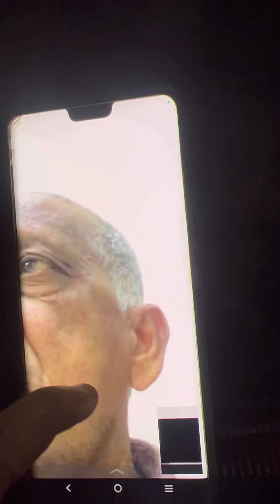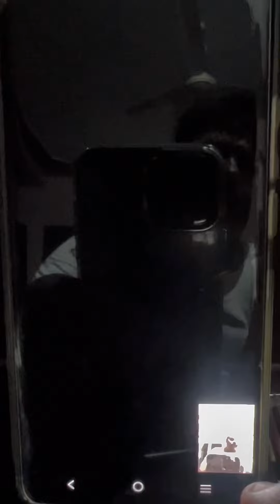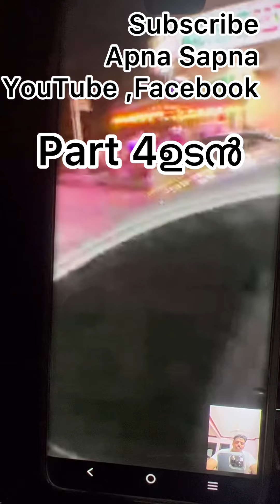BJP കുട്ടിപ്പ ബാപ്പു വീഡിയോ കോൾ part:3🤣😳🤣